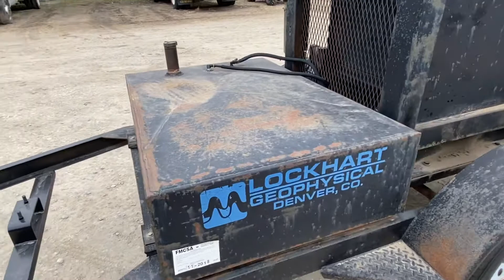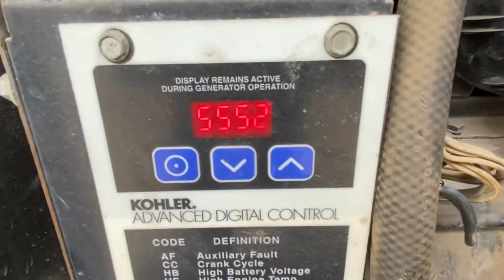Tandem Axle Trailer w/ Kohler 15KW Diesel Generator - #7007